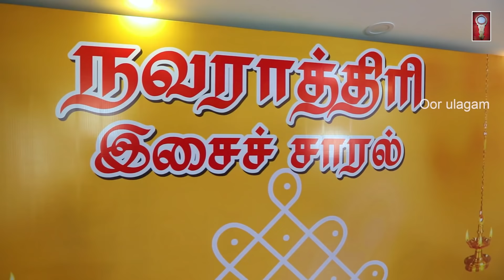நவராத்திரி இசைச்சாரல்/(Hamsika Chandrasekar)/ Navarathri Isai Saral/Day 9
varnam
Mayavan Thangai ni
Amma
Chaarukatakshi
amba parameshwari
vinayakuni
mangalam